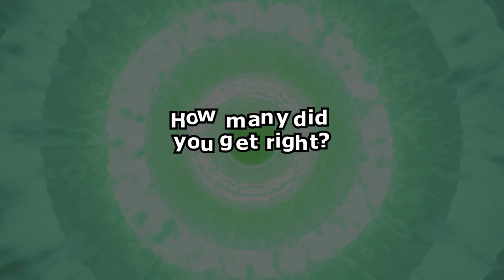Can you guess the Kpop MV on a spinning record?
This is not as simple as you think!